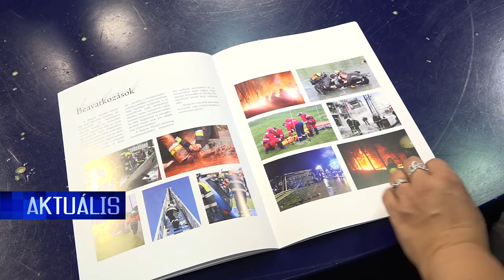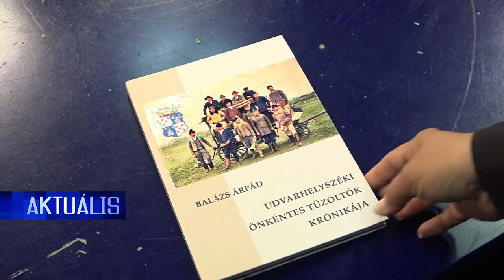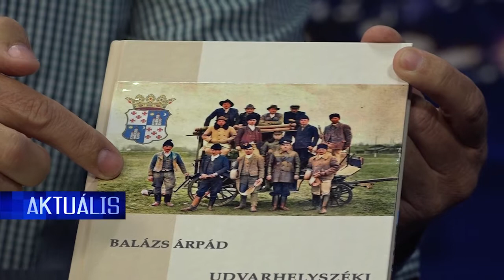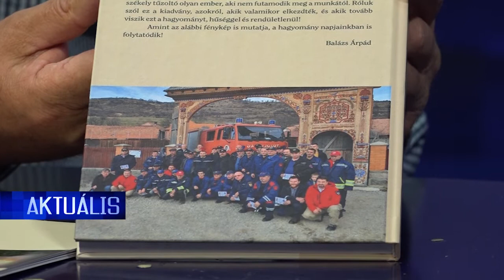Aktuális 2021. június 11.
Mit kell tudnunk a Hargita Megyei Önkéntes Tűzoltók Egyesületéről? Milyen képzéseket tudnak biztosítani a kezdő önkénteseknek? Hogyan épül fel az oktatási vagy képzési rendszer? Milyen viszonyt ápolnak a hivatásos tűzoltókkal? Milyen előnyökkel jár Hargita Megye Tanácsának Hegyi és Barlangimentő Közszolgálatával aláírt együttműködési szerződés? Ezekről beszélgettünk a mai Aktuálisban Albert Csabával a Hargita Megyei Önkéntes Tűzoltók Egyesületének elnökével.